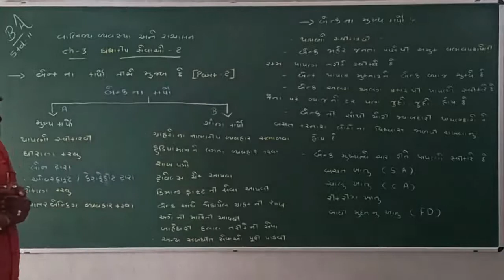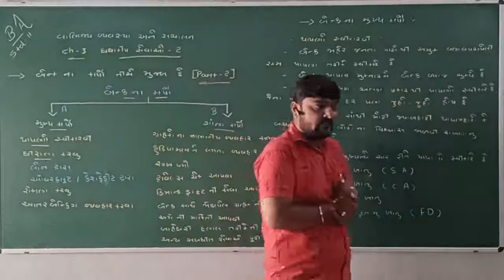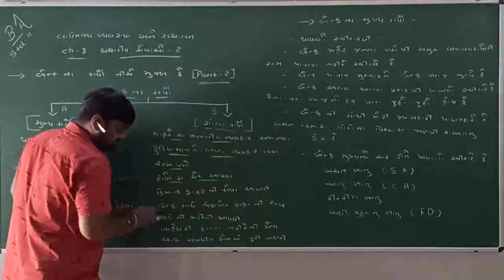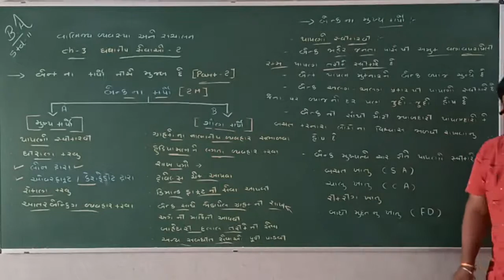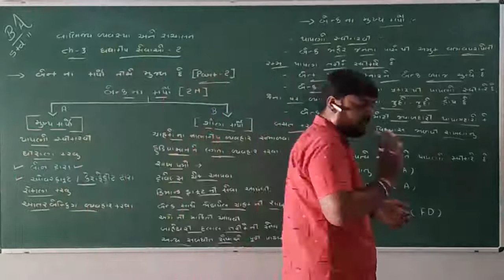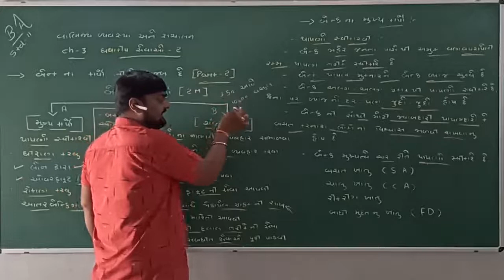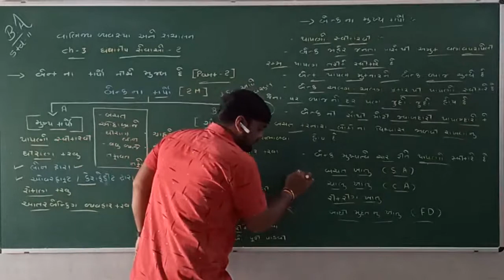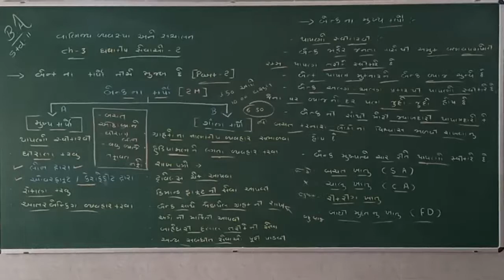11th BA ( Chapter - 3 / Question - 1 / Part - 2 )